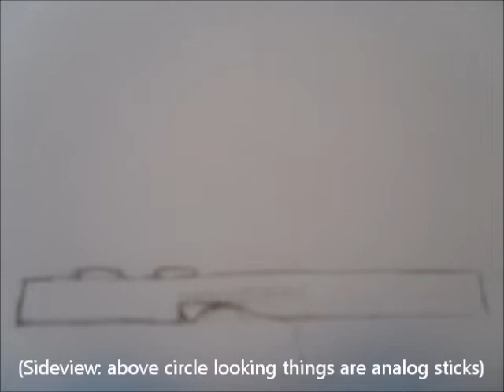My Project Cafe' Controller Sketch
I don't have those type of cool art computer programs so I drew a picture. It's an odd idea that won't be the real thing for sure, but it was fun to draw. It's not amazing art with a whole bunch of details, it's just a main idea.

ART EXPLANATION: What was going through my head while I was drawing it was how you could use a 6 inch touchscreen on a gaming controller. With a flat, square-ish tablet design, the controller can be more comfortable/easier to lay and balance on your lap when playing touch screen mini games than a standard gaming controller. Since the screen is known to be 6 inches, I thought that putting buttons/analog sticks on the left and right side of the screen would make the whole controller too long, so in my design the buttons/analog sticks are put below the screen.

How thick would this design be? 15-20 millimeters sounds right. One slight problem about my design is back buttons. You can't really have back buttons with my flat-like design. But I drew a second picture that shows the sideview of my controller, showing some type of possible back button like the Wii's B button or something.

NAMES: I hope this idea gives you guys a second thought on what possibilities this new controller's design could be. As for name, since this console is focused on HD and streaming data from the game to the controller, I thought Nintendo Send or Nintendo Advance could be possible names. I'd like to hear what your ideas are on the name or controller of Project Cafe' if you have any.